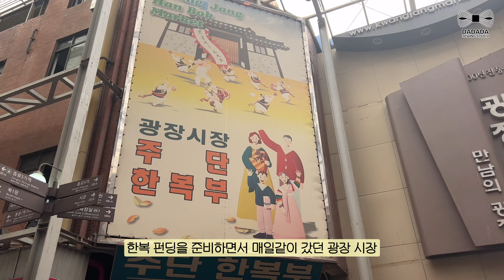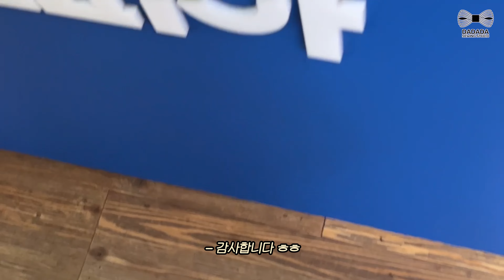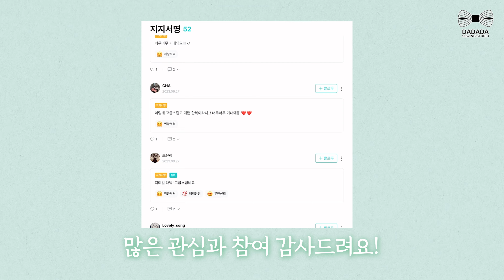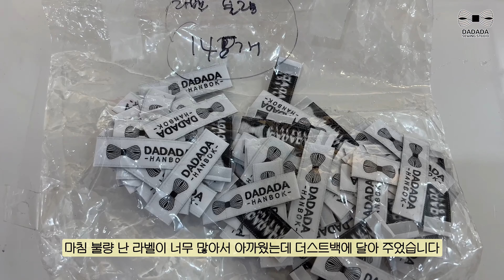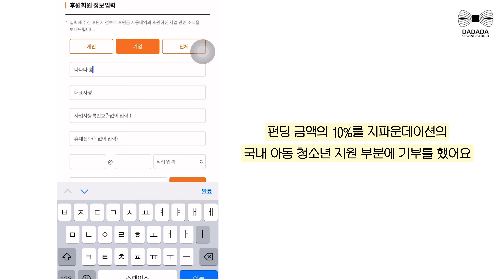한복 펀딩 준비 & 펀딩_ 진짜 최종!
기나긴 펀딩 준비와 펀딩이 모두 마무리 되었습니다!
우리 구독자님들과 펀딩에 참여해 주신분들 덕분에 무사히 마무리 되었네요:)

한복은 아래 홈페이지에서 구매 가능하고, 신상품도 업로드 되고 있으니 놀러와 주세요!